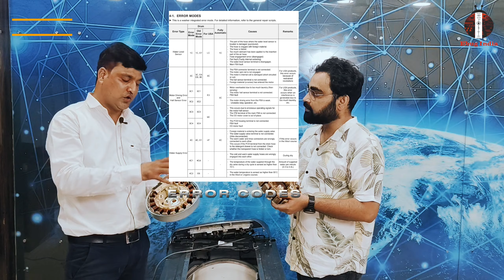How to Fix 3C1 ERROR in Samsung Washing Machine | Q&A | EBUG INDIA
Welcome to EBUG India, your trusted RACW Training Institute! In today’s video, we’ll guide you through identifying and fixing the common 3C1 error on Samsung washing machines. The 3C1 error often indicates a motor-related issue, which can prevent your machine from operating correctly. Our expert instructors at EBUG India will walk you step-by-step through the troubleshooting process, using practical and easy-to-follow techniques to get your machine running smoothly again. Whether you're a technician, student, or just someone looking to solve this problem on your own, this video provides valuable insights and actionable tips.